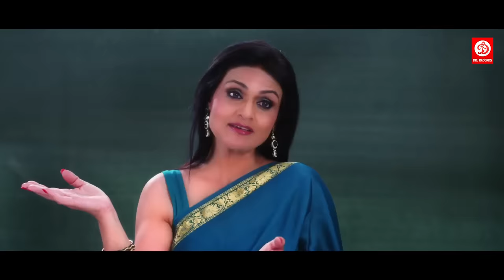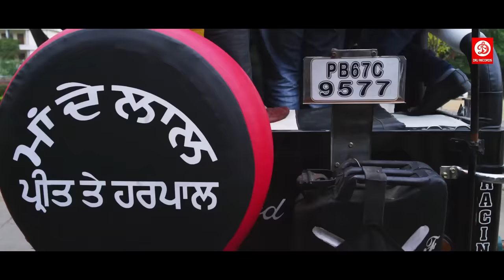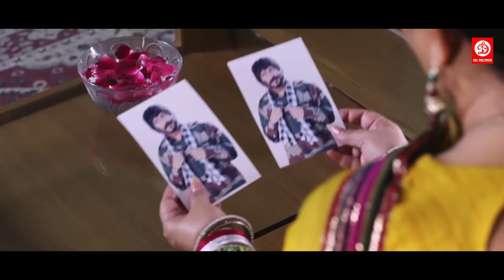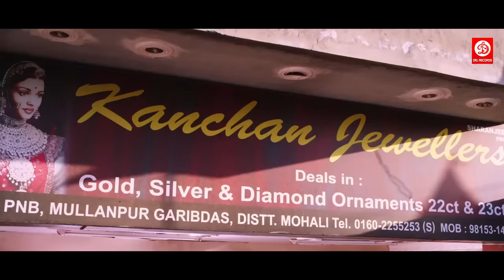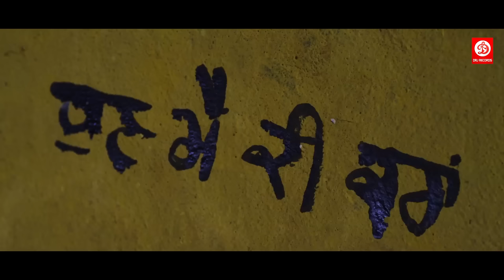MySelf Pendu | Full Movie | Latest Punjabi Movies 2015 | Preet Harpal | Jaswinder Bhalla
Movie : MySelf Pendu
Starring : Preet Harpal, Sayali Bhagat, Jaswinder Bhalla, Satinder Satti
Producer: Surinder Rihal
Director: Surinder Rihal
Editor : Sarabjeet Sohal & Ramanjit Singh
Label : DRJ Records

This is the story of two guys (Preet & Harpal) played by Preet Harpal & Ather Habib.[5] They belong to a middle-class family & have a very care free attitude. They are never serious towards life & future. They keep on making schemes which can make them live a luxurious life. Their father who is Ex Sarpanch always try to teach them the facts of life so as to make them efficient & independent for at least those things which are necessary for daily life. On the other hand, their mother always supports them for whatever rubbish they do. First time Jaswinder Singh Bhalla is performing in double role.The other one is a prized gangster Kaka Bishnoi. Both of them stage plan to loot a Jeweller so that they can get arrested their father who is look alike of gangster Kaka Bishnoi and claim prize of 2.5 crores from Government. They convince their mother who further convinces their father. They also take Police inspector into confidence and make a plan. Then they went to loot jeweller where as a coincidence real gangster also come along with his gang and as already planned police arrives. In ensuing melee real gangster is arrested and the gang members take away Ex Sarpanch considering him their boss.